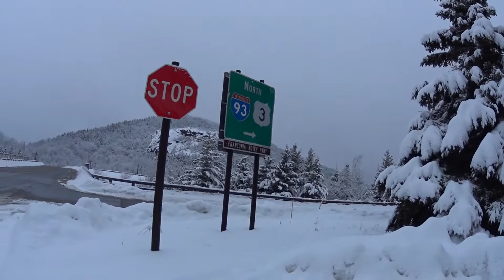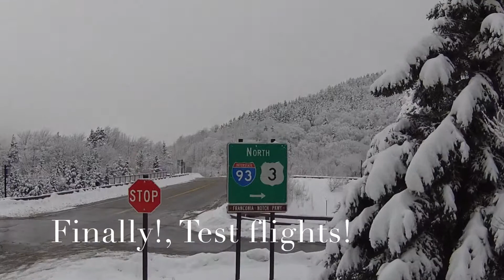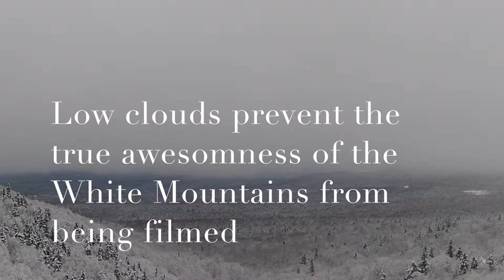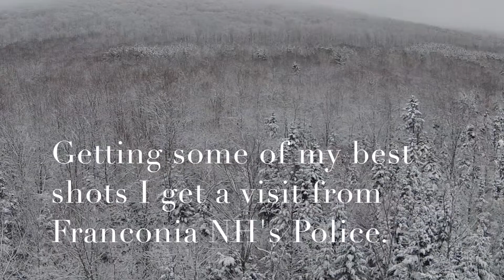DJI PHANTOM New Hampshire and the White Mountains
A compilation of a quick trip to the snow country!

A low ceiling, high winds and snow kept me from filming what I wanted to but I still had a great time and was able to grab some very awesome vid.